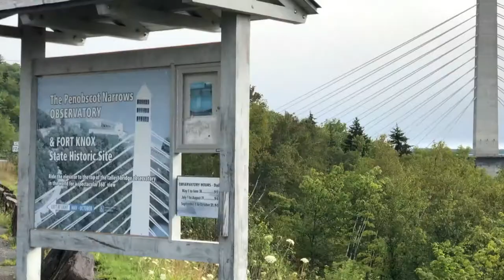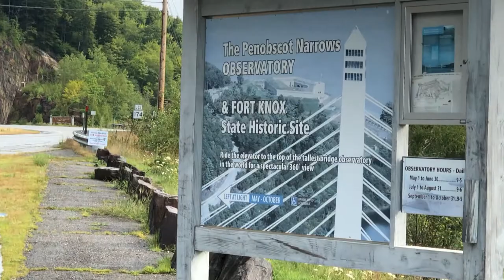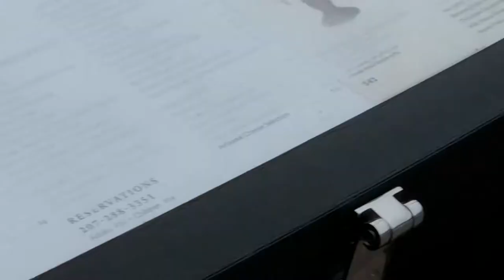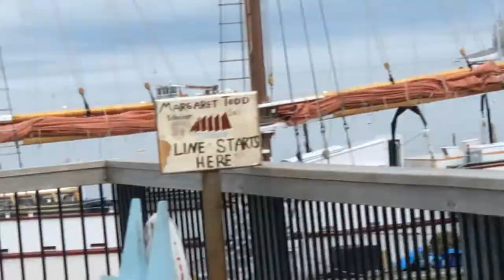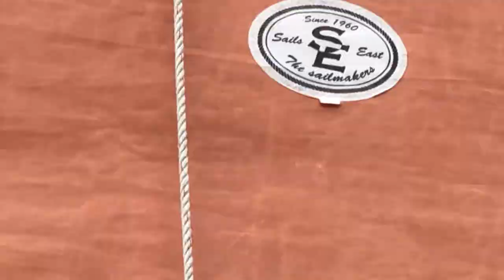Margaret Todd (schooner) - Tall Ship Cruise - Bar Harbor - JAR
Bar Harbor, ME, USA
Margaret Todd Tall Ship Bar Harbor

Margaret Todd was designed by her owner, Steven Pagels, and built by Schreiber Boatyard in St. Augustine, Florida. She was launched on April 11, 1998, and replaced her predecessor, Natalie Todd (later named American Pride) as a tourist vessel based in Bar Harbor, Maine.

The 4 masted schooner Margaret Todd operates from world famous Bar Harbor on the rockbound coast of Maine . The first 4 master to be sailing these waters in over a half century. We typically sail at least 3 trips a day , 7 days a week . With only 4 crew and a captain we are definitely a “hands on” vessel with crew involved in sailing & maintenance , with a good chance to learn by doing .
Normal cruising waters: Bar Harbor , Maine (summer), x (winter)
Season: May-October
Built: 1998
Crew: 5
Flag: United States of America
Rig: Schooner
Homeport: Cherryfield , Maine
Sparred Length: 151'
LOA: 128'
LOD: 121'
LWL: 105'
Draft: 5'9
Beam: 23'
Rig height: 85'
Freeboard: 6'
Sail Area: 4800
Tons: 91
Hull: steel

Cruise Ship at the Harbor: Name Zaandam
Owner: Carnival Corporation & plc
Operator: Holland America Line
Port of registry: Netherlands Rotterdam
Builder: Fincantieri Cantieri Navali Italiana SpA, Marghera, Italy
Yard number: 6036
Laid down: 26 June 1998
Launched: 29 April 1999
Christened: May 2000
Completed: 6 April 2000[1]
Identification:
Call sign PDAN
IMO number: 9156527
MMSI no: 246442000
Status: Currently Covid 19 Quarantined

MS Zaandam is a cruise ship owned and operated by Holland America Line, named for the city of Zaandam, Netherlands near Amsterdam. She was built by Fincantieri in Marghera, Italy and delivered in 2000. Zaandam is part of the Rotterdam class and a sister ship to Volendam, Rotterdam, and Amsterdam.

The ship was denied access to the Panama Canal and then to Fort Lauderdale after an outbreak of COVID-19 early in the 2020 pandemic. Four passengers and crew died of COVID-19 during or after that voyage.
The ship has a gross tonnage (GT) of 61,396, a net tonnage (NT) of 31,224 and measures 7,321 tons deadweight (DWT). The ship is 237.7 metres (780 ft) long with a beam of 32.4 metres (106 ft 5 in) and a draught of 8.3 metres (27 ft 1 in).[4][5][a] As built the vessel had a GT of 60,906 and DWT 6,150. As built Zaandam was 237 metres (777 ft 7 in) long overall and 202.8 metres (665 ft 4 in) between perpendiculars with a beam of 32.3 metres (106 ft 0 in).[7]

The vessel is powered by a diesel-electric system turning two propeller shafts creating 37,500 kilowatts (50,300 hp).[8] This gives Zaandam a maximum speed of 23 knots (43 km/h; 26 mph).[4] The vessel can accommodate 1,432 passengers and 607 crew.[4][8][b] The 716 cabins range in size from in size from 10.5–104.6 m2 (113–1,126 sq ft), of which 197 have a balcony. Zaandam has a musical theme, and is decorated with artefacts and memorabilia from different musical genres, such as a Baroque-style Dutch pipe organ and guitars signed by the Rolling Stones, Carlos Santana and Queen.[8] One of the centre stairways has a saxophone signed by former United States President Bill Clinton on the mouthpiece. Zaandam
GUEST
1432
LENGTH
781 ft.
WIDTH
105.8 ft.
Designed to carry fewer guests while offering greater space, Zaandam is elegant and comfortable. Her décor is inspired by music and features musical instruments including signed guitars from Queen, Iggy Pop, Eric Clapton and the Rolling Stones and a Baroque-style pipe organ. While on-board, enjoy regional cooking demonstrations and food and wine tastings with EXC Port to Table. Rejuvenate at the Greenhouse Spa & Salon. Indulge at any of our fine dining venues.